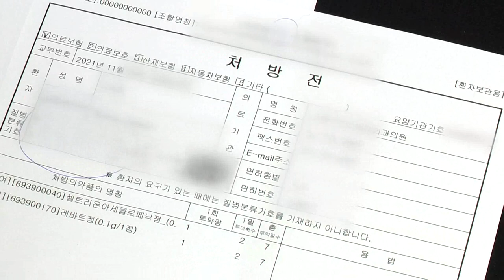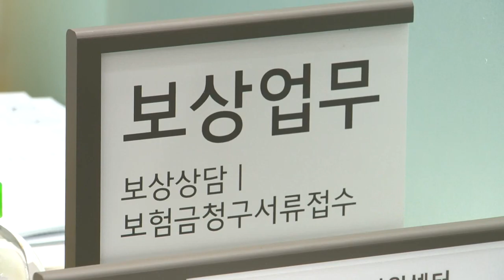"실손보험 중복 보장 안돼요"... 중복가입 안막나? 못막나? (20220118)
실손보험 중복가입 사례 여전... 소비자 피해 우려
- 실손보험 중복가입 피해자 사례
- 보험료 두 배 낸다고 두 배 보상받지 못해
- 실손보험 중복가입 원천 차단 필요 주장도
- "고액 청구시 한도 늘어나는 효과있어"